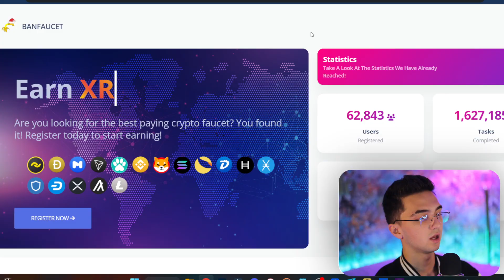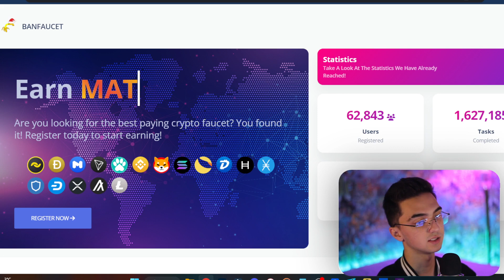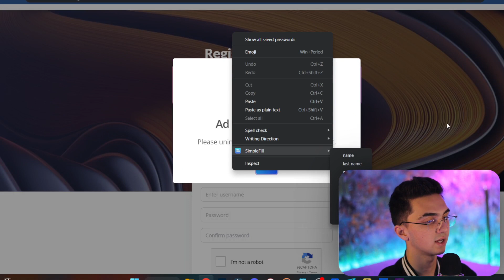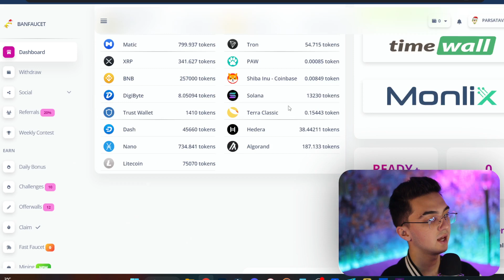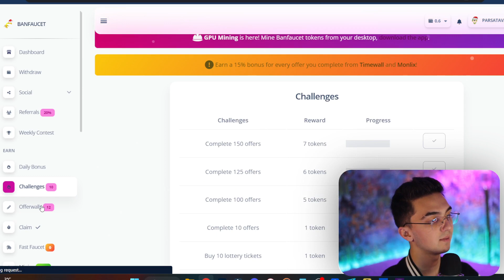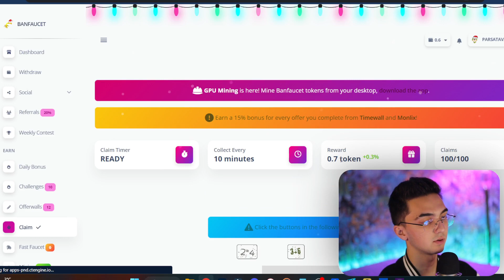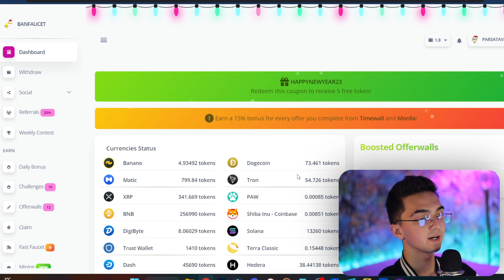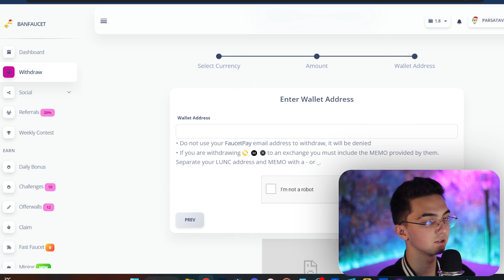درآمد دلاری واقعی | هرکلیک 7 ارز دیجیتال رایگان در تراست ولت